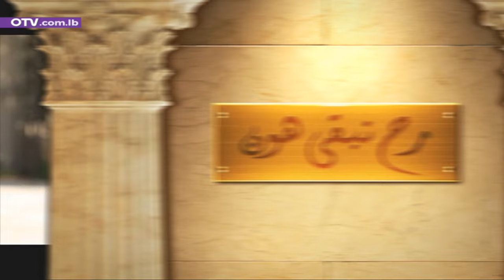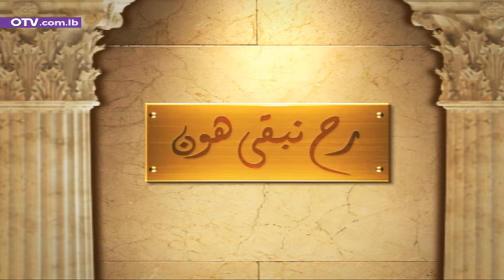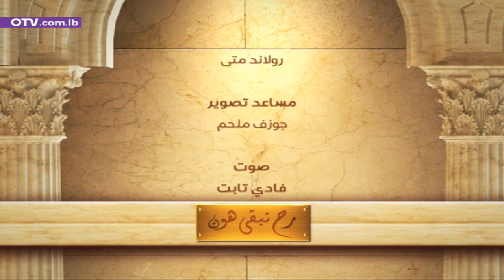أهمية الموسيقى وتأثيرها على حياة الموارنة